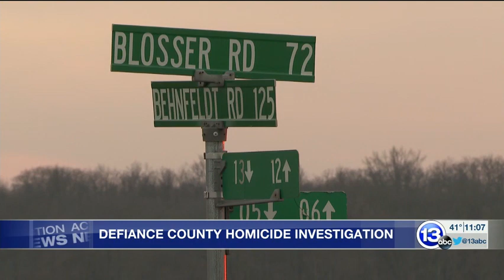Homicide and kidnapping investigation in Defiance County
According to the Defiance County Sheriff, this is a complex case with multiple crime scenes: A murder, two assaults resulting in serious injuries, and a kidnapping igniting a tri-state search.

But, perhaps the worst part, according to the sheriff, is that the suspect's two young daughters witnessed all of it.